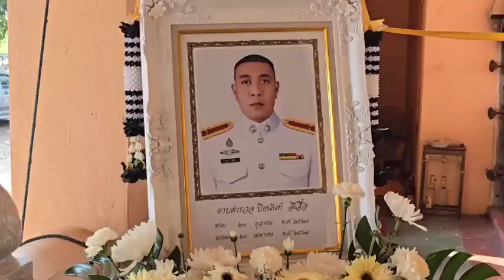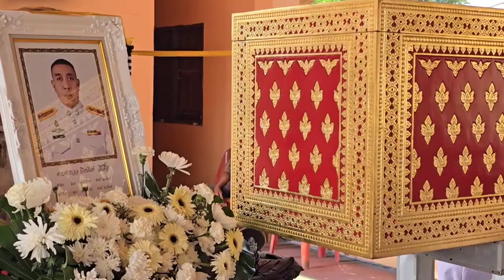ลพบุรี พิธีพระราชทานเพลิงศพ ดาบตำรวจปิยนันท์ ตำรวจทางหลวง ที่ถูกรถชนเสียชีวิตระหว่างปฏิบัติหน้าที่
สุดอาลัย พิธีพระราชทานเพลิงศพ ดาบตำรวจปิยนันท์ หรือดาบต้าร์ ตำรวจทางหลวง ที่ถูกรถชนเสียชีวิตระหว่างปฏิบัติหน้าที่ ท่ามกลางความเศร้าโศกเสียใจ
ที่ วัดสะพานอิฐ ตำบลทะเลชุบศร อำเภอเมือง จังหวัดลพบุรี ซึ่งเป็นวัดในภูมิลำเนาเกิดของ ดาบตำรวจปิยนันท์ สีเสื้อ หรือ ดาบต้าร์  ผบ.หมู่ สถานีตำรวจทางหลวง 3 กองกำกับการ กองบังคับการตำรวจทางหลวง ซึ่งได้รับบาดเจ็บสาหัสจากอุบัติเหตุรถเก๋งพุ่งชน ระหว่างปฏิบัติหน้าที่ในการอำนวยความสะดวกด้านการจราจร ช่วงเทศกาลสงกรานต์ 2567 บนถนนสาย 21 (สระบุรี-หล่มสัก) ตำบลดีลัง อำเภอพัฒนานิคม จังหวัดลพบุรี ซึ่งขณะนั้นได้รับบาดเจ็บสาหัส  ถูกนำตัวจากโรงพยาบาลพระนารายณ์มหาราช เพื่อมารักษาต่อยังโรงพยาบาสตำรวจ เมื่อวันที่ 18 เม.ย 67 และได้เสียชีวิตลง ด้วยอาการอันสงบ เมื่อช่วงเช้าของวันที่ 28 เมษายน 2567 ที่ผ่านมานั้น
ซึ่งบรรยากาศภายในวัดเป็นไปด้วยความโศกเศร้า ซึ่งมีทั้งครอบครัว คนใกล้ชิด ญาติๆ ตลอดจนผู้บังคับบัญชา และเพื่อน ๆ สมัยเรียนหนังสือด้วยกันมาร่วมงานกันเป็นจำนวนมาก โดยมี พล.ต.อ.อดุลย์  แสงสิงห์แก้ว สมาชิกวุฒิสภา ประธานคณะกรรมาธิการแรงงานวุฒิสภา อดีตรัฐมนตรีว่าการกระทรวงแรงงาน เดินทางมาเป็นประธาน ในพิธีพระราชทานเพลิงศพ ให้แก่ ดาบต้าร์ อย่างสมเกียรติ ณ ฌาปนสถานวัดสะพานอิฐ ตำบลทะเลชุบศร อำเภอเมือง จังหวัดลพบุรี ซึ่งในการนี้ พระบาทสมเด็จพระเจ้าอยู่หัวฯ ทรงมีพระกรุณาโปรดเกล้า พระราชทานหีบเพลิงพระราชทาน ในการประกอบพิธีพระราชทานเพลิงศพ ดาบตำรวจปิยนันท์ หรือดาบต้าร์ โดยมี ด.ญ.ปียวรรณ สีเสื้อ บุตรสาวคนโต เป็นผู้อ่านสำนึกในพระมหากรุณาธิคุณ ซึ่งนำความทราบซึ่งในพระมากรุณาธิคุณ แก่ครอบครัวของ ดาบตำรวจปิยนันท์ สีเสื้อ หรือ ดาบต้าร์  อย่างหาที่สุดมิได้
สำหรับ ดาบตำรวจปิยนันท์ หรือดาบต้าร์  เกิดเมื่อวันที่ 23 ต.ค.2528 ณ บ้านสะพานอิฐ ตำบลทะเลชุบศร  อำเภอเมือง จังหวัดลพบุรี อาชีพรับราชการตำรวจ ตำแหน่ง ผู้บังคับหมู่ สถานีตำรวจทางหลวง 3 กองกำกับการ กองบังคับการตำรวจทางหลวง เป็นบุตรของ นายเกษม สีเสื้อ กับ นางยุพิน สีเสื้อ  ดาบตำรวจ ปียนันท์ สีเสื้อ สำเร็จการศึกษา ชั้นมัธยมศึกษา จาก โรงเรียนพระนารายณ์ จังหวัดลพบุรี และได้เข้ารับการบรรจุแต่งตั้งเป็นข้าราชการตำรวจ ตำแหน่ง ผู้บังคับหมู่ กองกำกับการตำรวจตระเวนชายแดนที่ 11 มีอายุราชการ 16 ปี 11 เดือน และได้สมรส กับ นางสาว รวีวรรณ ทรัพย์เกษตรกิจ  มีบุตรด้วยกัน จํานวน 3 คน ดังนี้  1. ด.ญ.ปียวรรณ สีเสื้อ อายุ 14 ปี  2. ด.ช.ปียวัช สีเสื้อ อายุ 10 ปี  และ 3. ด.ญ.ปิยวลี สีเสื้อ อายุ 3 ขวบ 8เดือน  ดาบตำรวจ ปียนันท์ สีเสื้อ ได้ปฏิบัติหน้าที่รับราชการตำรวจ ด้วยความซื่อสัตย์สุจริต เป็นที่รักใคร่ของผู้บังคับบัญชาและเพื่อนร่วมงาน จนวาระสุดท้าย โดยเมื่อ 16 เมษายน 2567 ดาบตำรวจ ปิยนันท์ฯ ได้ไปปฏิบัติหน้าที่อํานวยความสะดวกด้านการจราจรให้แก่ประชาชนที่สัญจร ในช่วงเทศกาลสงกรานต์ ประจำปี 2567 และถูกรถยนต์เฉี่ยวชนในขณะเดินข้ามถนนเพื่ออํานวยความสะดวกด้านการจราจรจนได้รับบาดเจ็บสาหัส โดยเข้ารับการรักษาตัวเบื้องต้นยังโรงพยาบาลพระนารายณ์มหาราช อำเภอเมือง จังหวัดลพบุรี และเมื่อวันที่ 18 เม.ย.2567 ดาบตำรวจ ปิยนันท์ฯ ถูกนําตัวเข้ารับการรักษาต่อยัง โรงพยาบาลตำรวจ เมื่อวันที่ 28 เมษายน 2567 เวลา 08.10 น. ดาบตำรวจ ปิยนันท์ฯ ได้เสียชีวิตลงอย่างสงบ เนื่องจากบาดเจ็บที่ศีรษะและสมองอย่างรุนแรง อายุรวม 38 ปี
โดยสำนักงานตำรวจแห่งชาติ ได้บูนบำเหน็จชั้นยศ ให้แก่ ดาบตำรวจปิยนันท์ สีเสื้อ หรือ ดาบต้าร์  ซึ่งเสียชีวิตในระหว่างการปฏิบัติหน้าที่ ให้ตามที่ทางราชการกำหนด
สมชาย เกตุฉาย  -  ลพบุรี